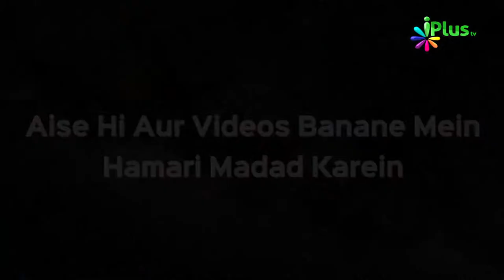Al Hameed | Allah Ke Pyare Pyare Naam #29 | Shaikh Muhammad Muaz Abu Quhafah | iPlus TV